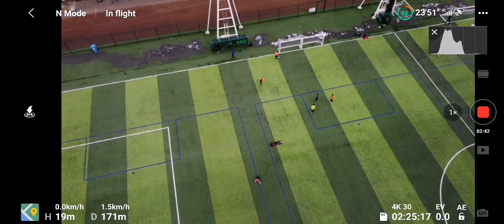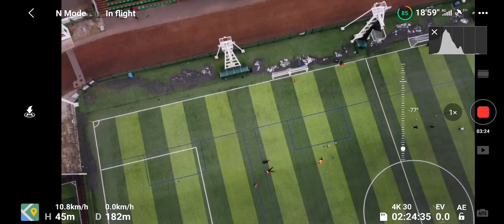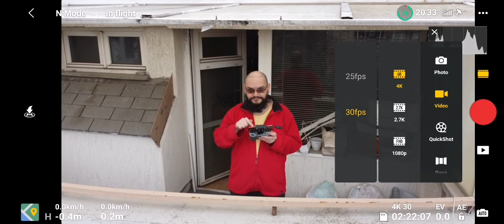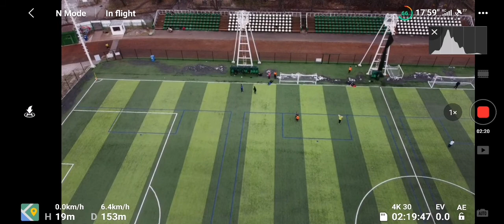DJI Mini 2 - Sunday flight #4! (Screen Recording)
I filmed a horse, in 4K 30fps, lol.. I was a bit late and didn't film the horse very well, especially also because of these 2 pigeons I know..

Yeah, I know the 2 pigeons, they live outside, below my roof extension, under a nice concrete type of slab.. These 2 pigeons always scare the crap out of me, especially when I'm taking off hey...

Anyway, enjoy my last flight with my Mini 2 this past Sunday..

Sweet

Keep well and be safe everyone!